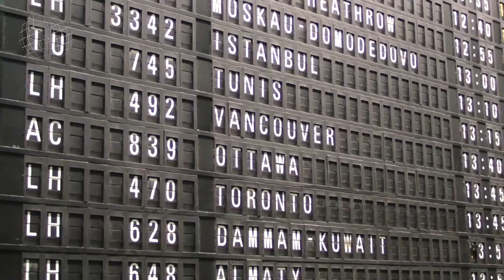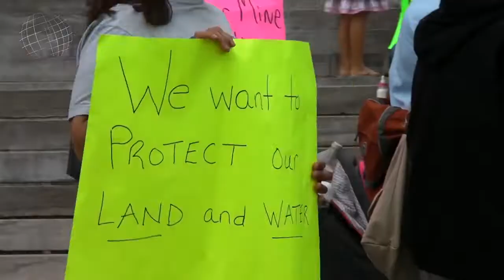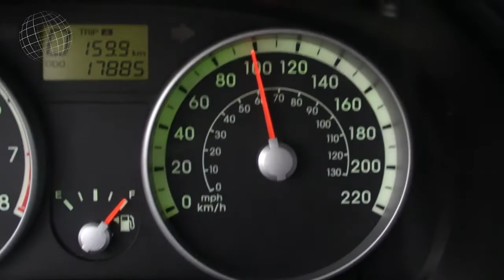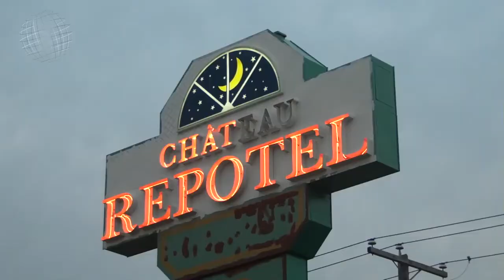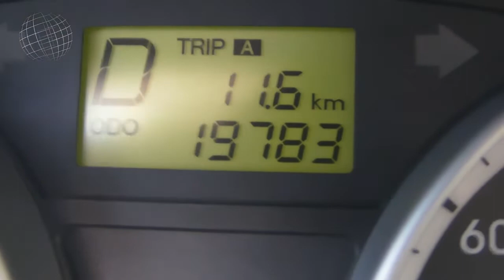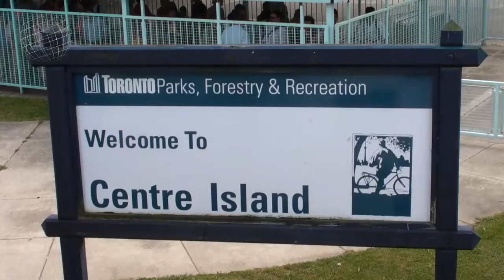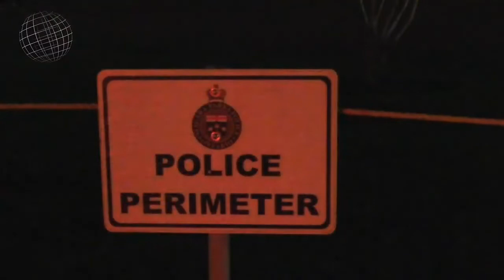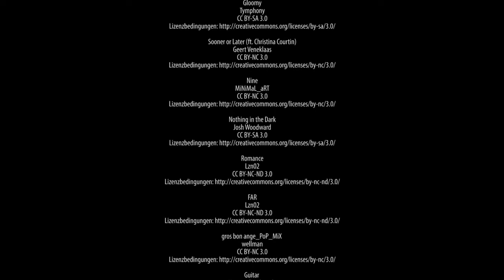Kanada 3800 km durch Einöde & Großstadtflair Kanada Reportage Doku Dokumentation Deutsch 2022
Kanada doku NEU